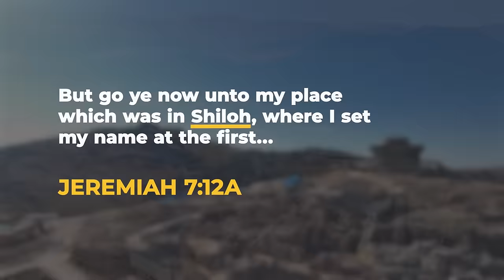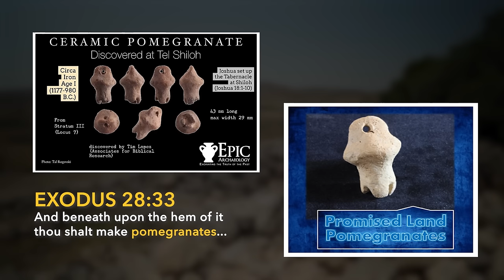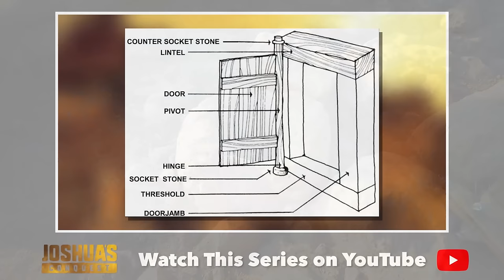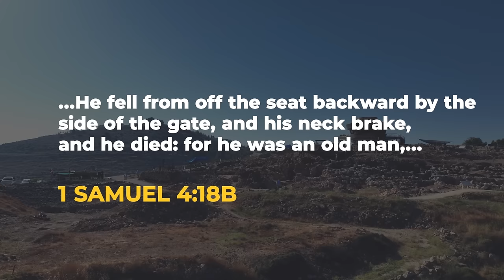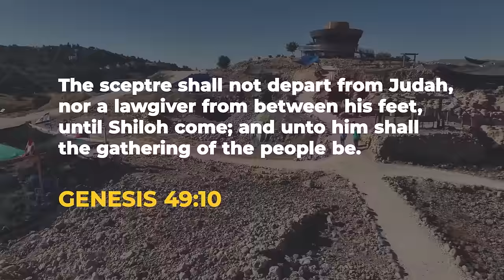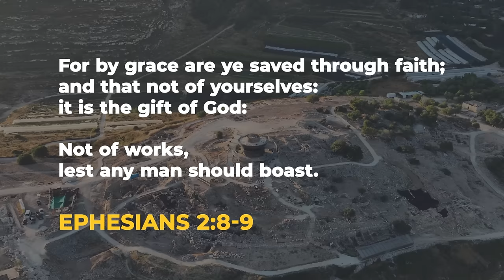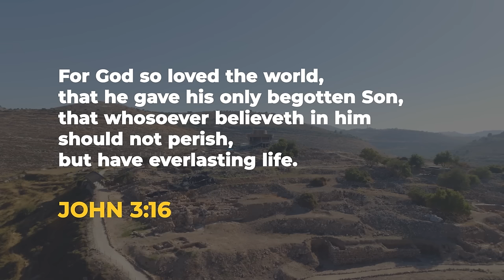The Incredible Archaeological Finds at Ancient Shiloh | Scott Stripling and Jim Scudder | InGrace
Join us on an exhilarating journey through time as we venture to the Biblical landscape of ancient Shiloh, Israel. In this video, watch as the Host of InGrace, Jim Scudder, Jr., teams up with the esteemed archaeologist, Dr. Scott Stripling, to unveil the findings from the 2023 Spring Excavation of Ancient Shiloh. In this video we will show you the recently discovered gate and the tabernacle.

Dr. Scott Stripling is the Director of Excavations for the Associates for Biblical Research at ancient Shiloh (2017 to present). He also serves as Provost and Director of the Archaeology Institute at The Bible Seminary in Katy, Texas. Previously, Stripling directed the ABR excavations at Khirbet el-Maqatir, served as Field Supervisor at Tall el-Hammam in Jordan, Director of the Mt. Ebal Expedition, and as a supervisor of the Temple Mount Sifting Project in Jerusalem. Stripling did his graduate studies at the University of Texas (M.A.), Assemblies of God Theological Seminary (M.A.), and Veritas International University (Ph.D.).

Join us in uncovering the concealed treasures of Shiloh—a captivating journey that delves into the past, breathing life into the stories of the Bible.

To buy this series or explore our library of resources